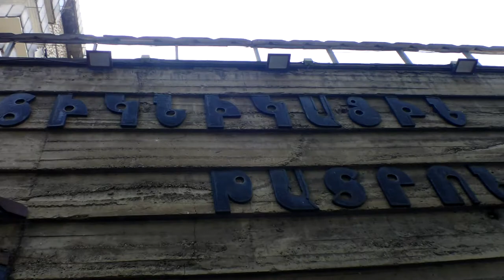Revitalearn Resource: Mozaic Puppet Theatre Yerevan